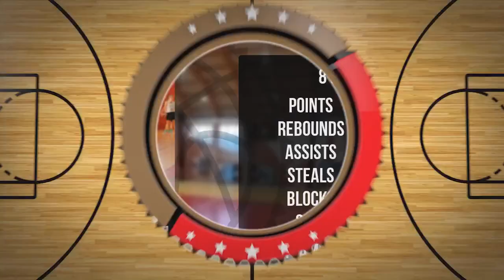Zuzanna Żak Player Mixtape DC93 Girls Brzesko 2023